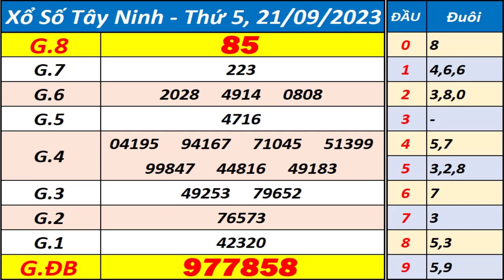Xổ số Tây Ninh ngày 21 tháng 9 - XSTN - KQXSTN - SXTN - Xổ số kiến thiết Tây Ninh hôm nay